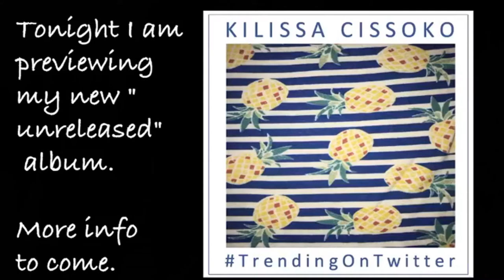Kilissa Cissoko | Heavy Machinery | awesome buffalo music | cabin fever festival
Kilissa Cissoko performs her original song Heavy Machinery on the cabin fever festival livestream April 24th 2020.